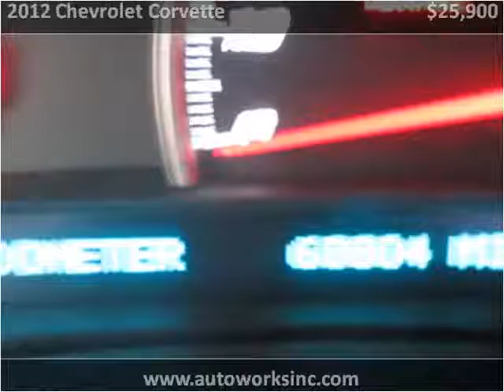2012 Chevrolet Corvette Used Cars Madison WI